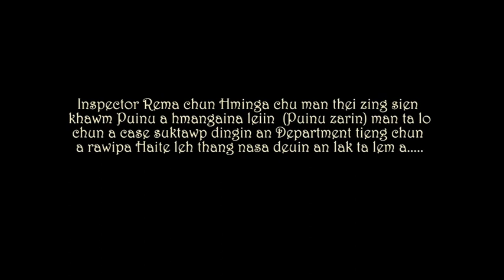Film: Kumtluongpar (4) - Written, produced and directed by Daniel G. Songate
'Kumtluongpar' - In memory of our beloved son Reuben Jamthanglien Songate (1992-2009).
Cast: Immanuel Zate, Elery L. Sungte